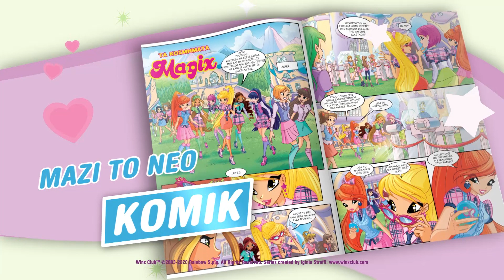Winx Magazine Vol 10